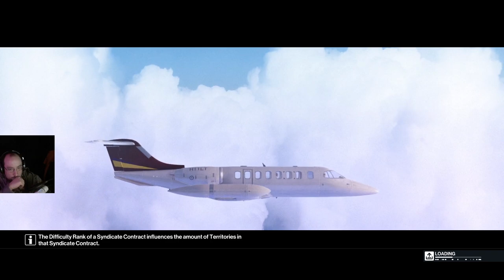MOONMOON 2/4/2023 Live Vod PART 3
VOD TITLE: HITMANS emote live can't wait to use it all the time XD

00:00:00 HITMAN World of Assassination